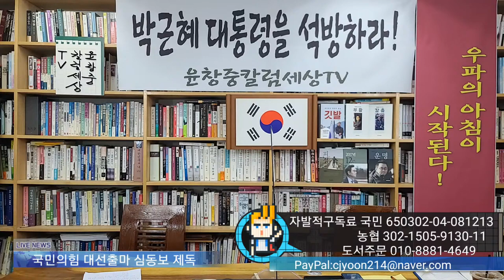대선출마 심동보 제독, 공정 경선이 보장되면 국민의힘 최종 대통령 후보 된다 [윤창중칼럼세상TV 제공][심동보자유애국TV] (2021.8.18)